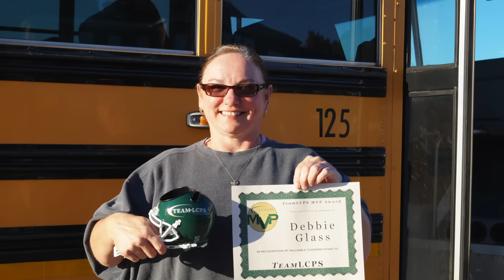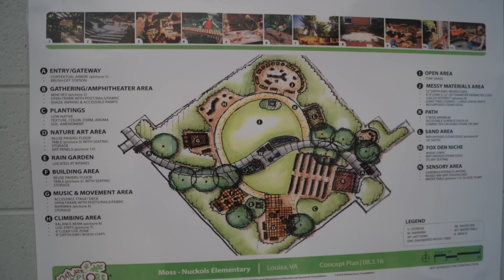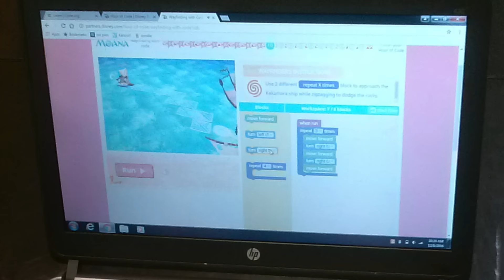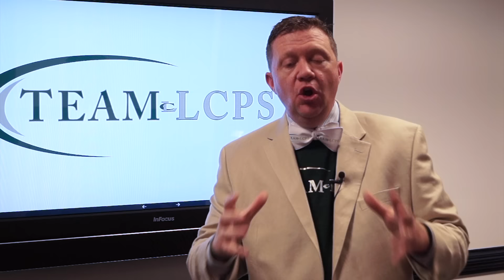Superintendent's Student Address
During the January 27, 2017 TeamLCPS Spirit Day, Mr. Straley addressed all of our students via video message. He encouraged them to take advantage of their educational opportunities and explained his vision.